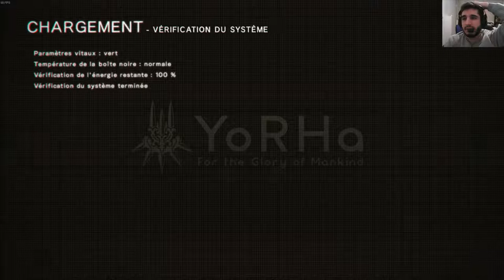[FR] NieR: Automata | PC | Let's Play | La Recherche de 9S - Fight Adam épique #19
Pour ce soir je vous montre mon Dix-Neuvième épisode sur NieR: Automata !

Ce jeux est développé par PlatinumGames et édité par Square Enix qui est un Action/RPG .

Je pense faire des épisode de max 30/40 min ou moins tout dépend des action faites dans l'épisode !

Pour qui veut acheté le jeux voilà un lien

Infos Complémentaire !

Le jeux et Payant et dispo sur le site de Square Enix pour jeux pc 17 mars 2017 / console 10 mars